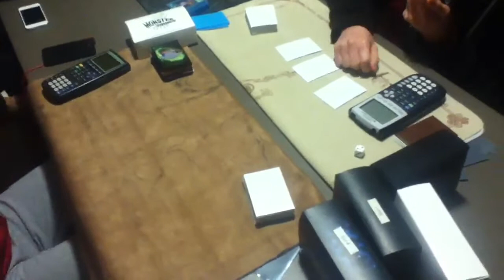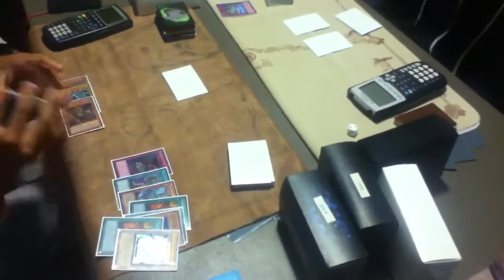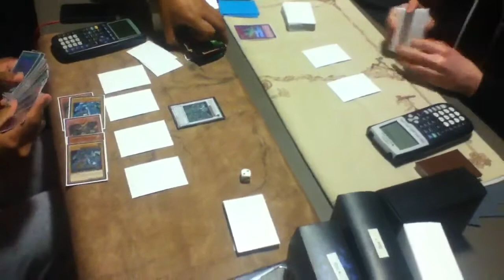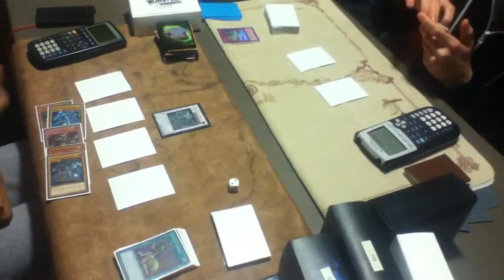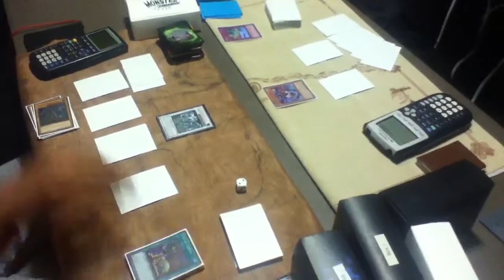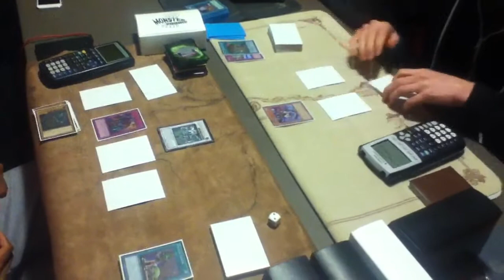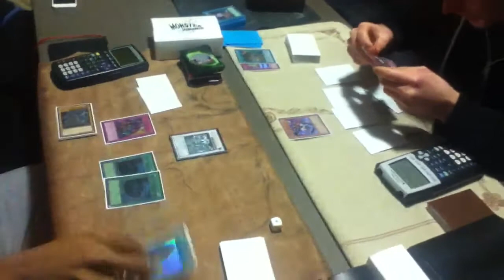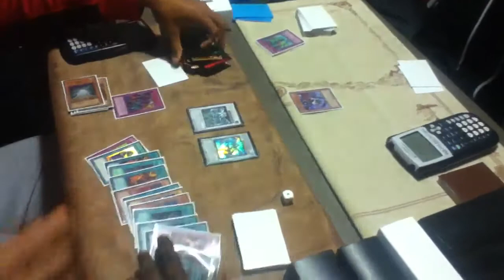Yugioh ironman round 4 game 3 dragon rulers vs harpies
4v4 Ironman what do you guys wanna see next? Would you want to see another ironman?